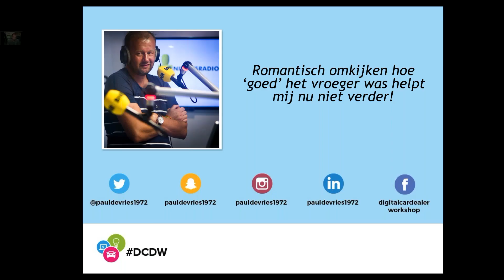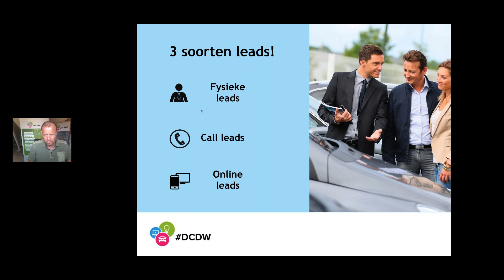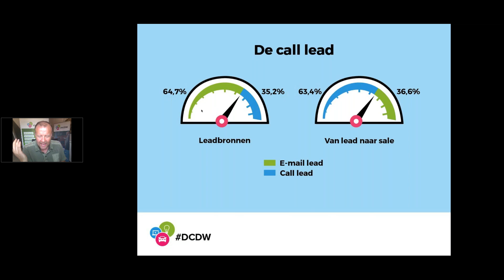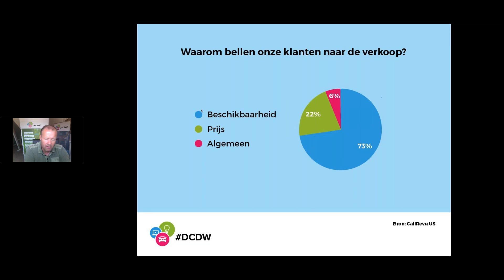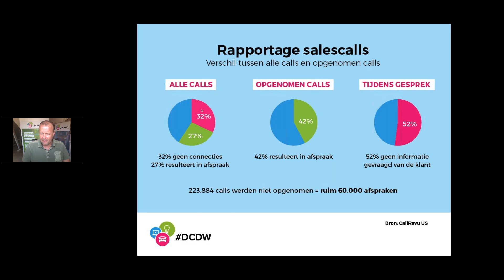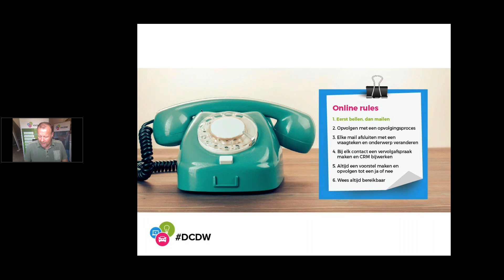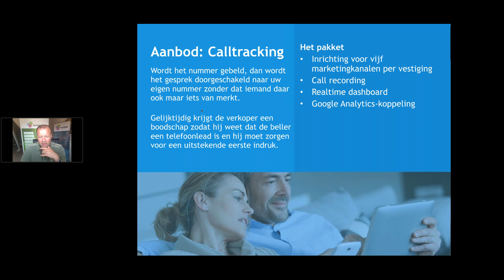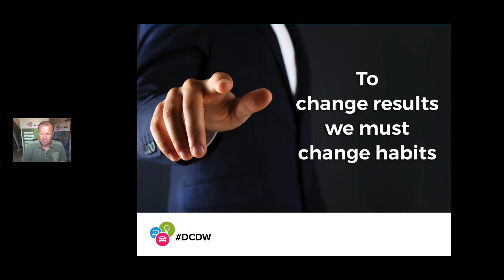Webinar: De call lead De belangrijkste van allemaal!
Wat dient de conversie van een call lead te zijn? Welke data zit er nog meer achter? Of te wel een webinar waarin wij uitleggen waar je aan moet denken om beter om te gaan met die kansen die je krijgt in het autobedrijf! Meer informatie op